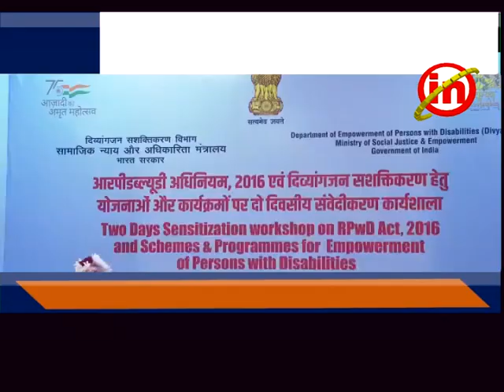રાજપીપળા - સ્ટેચ્યુ ઓફ યુનિટી ખાતે દિવ્યાંગજન સશક્તિરણ કાર્યક્રમ યોજાયો